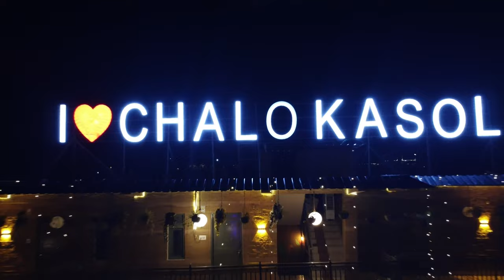Best river side stay Chalo kasol